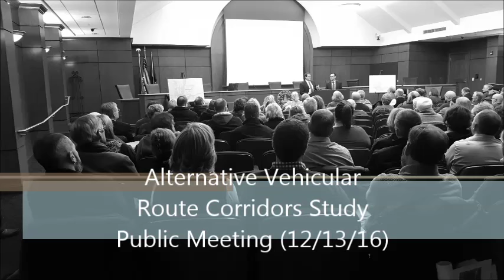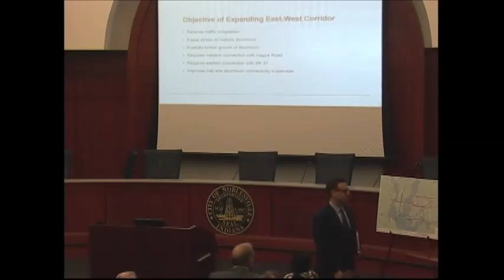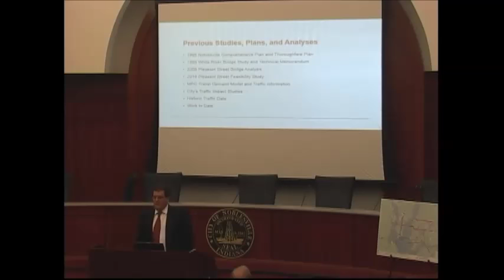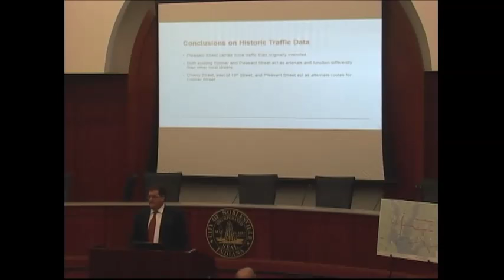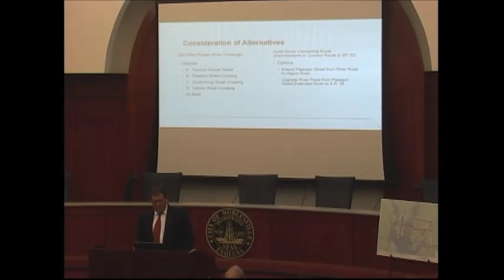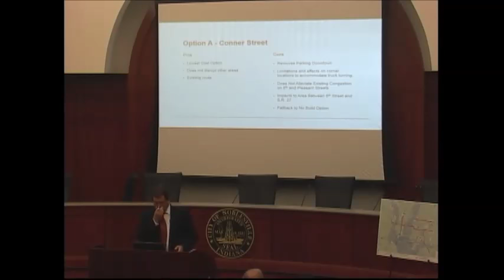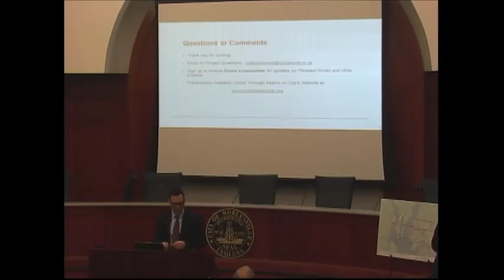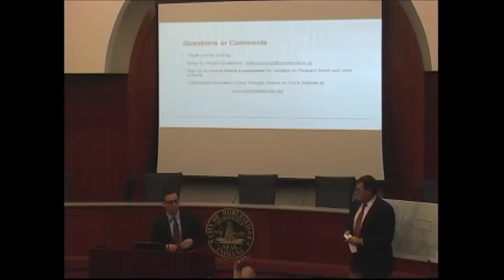Alternative Vehicular East-West Corridor Study Public Information Meeting Video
On December 13, 2016, the City of Noblesville hosted a public information session and open conversation about its findings from an east-west corridor study. At the meeting, city officials presented a historical perspective on past studies of a new east-west corridor, the challenges of this project and shared information about the most recent data – including vehicular traffic and budget estimate comparisons for four potential routes.